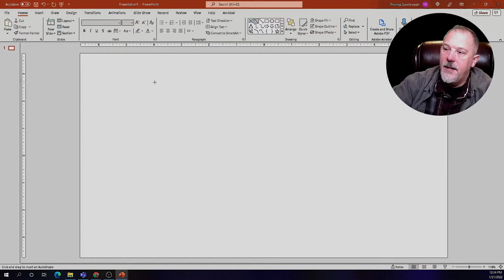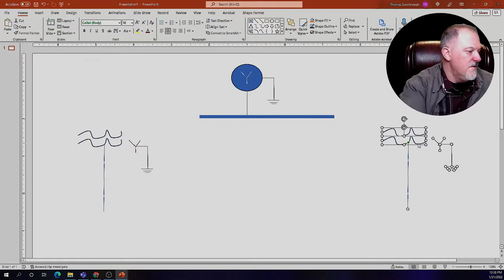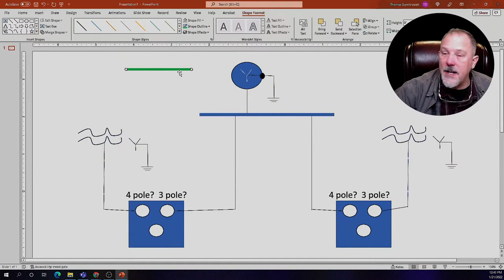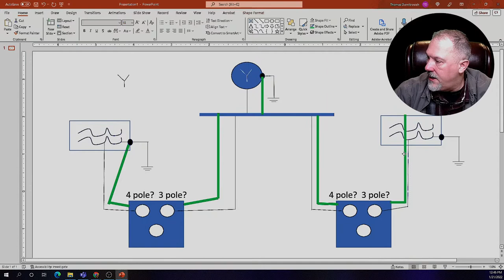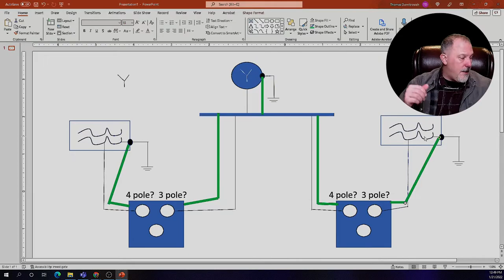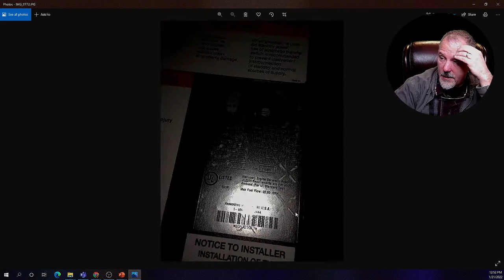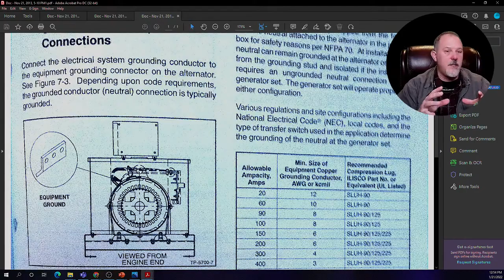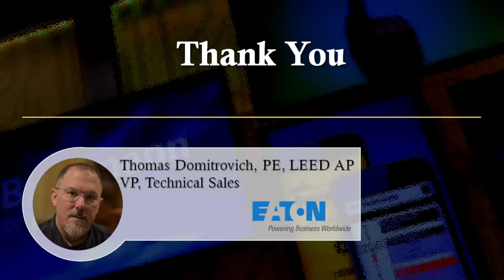Q&A Friday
This session of IAEINewsLIVE will continue the focus on the Time Current Characteristic Curve (TCC). We'll take a look at thermal magnetic breakers, electronic trip units, settings, what they mean and do and more as we build a power distribution system and select our OCPDs with an eye on their performance during overcurrent conditions.

Don't miss this session!